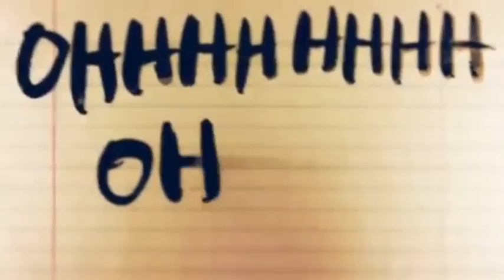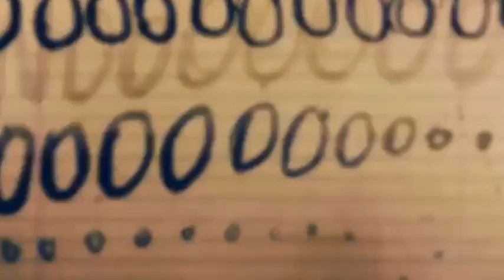Montage Swiss Army Man - Andy Hull Robert McDowel - sottotitoli in italiano/subtìtulos en español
Visit my channels on Rumble